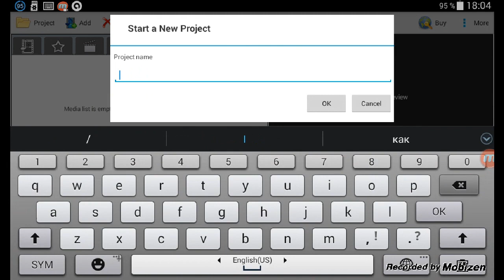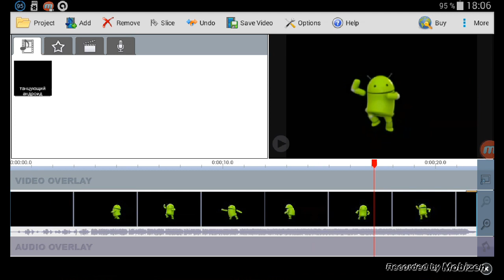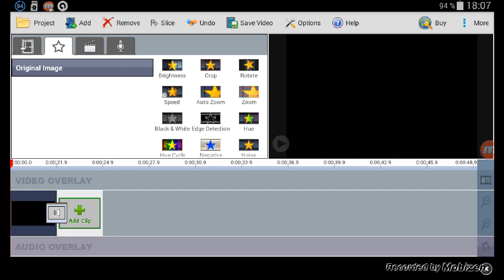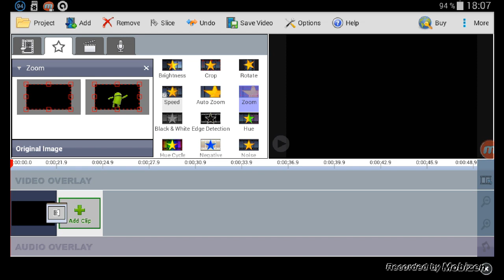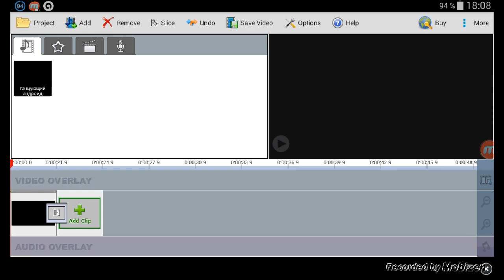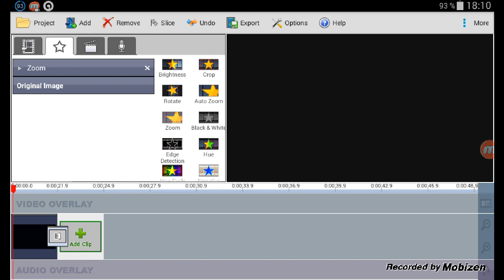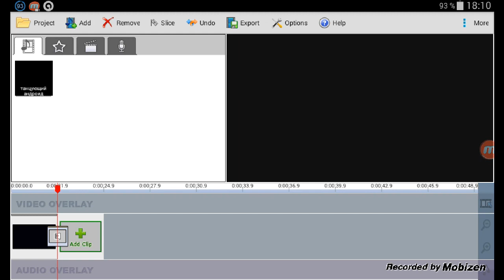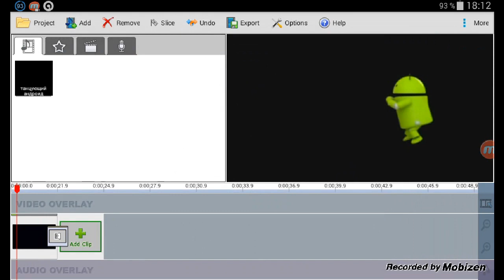ОБЗОР МОЕГО ВИДЕОРЕДАКТОРА НА АНДРОИД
Приветствую тебя! Я снимаю игры, обучения, обзоры и т.д.

Давай познакомимся?

Меня зовут Иван. Я интересуюсь компьютерными играми, программированием, танцами, игрой на синтезаторе и всем, что связано с гаджетами.